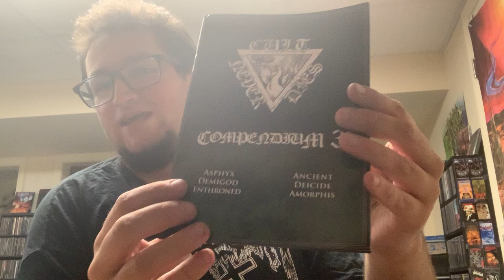Metalhead Box Flash Sale Package